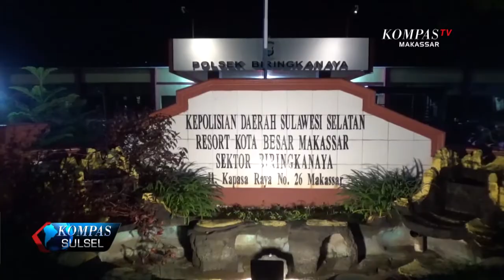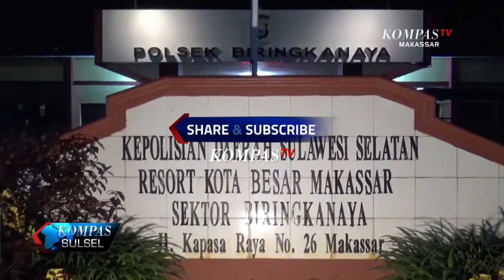VIRAL SEORANG IBU DI MAKASSAR MENAMPAR SISWI DI DALAM KELAS DIACARA PEMBAGIAN RAPORT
sebuah video viral di makassar, sulawesi selatan yang memperlihatkan seorang ibu menampar seorang siswi sekolah dasar di dalam kelas. akibatnya kejadian ini, siswi tersebut mengalami luka lebam di bagian muka.